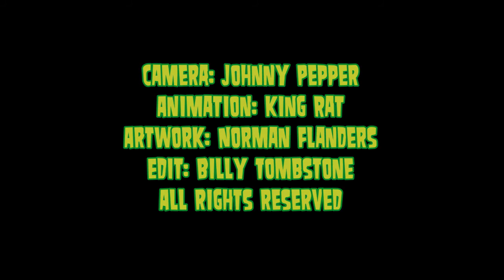PsychomaniaTV: Interview with Philip Doyle - Bremen 2014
PsychomaniaTV: Johnny Pepper Interview with "Philip Doyle" from Ireland. Psychobilly Earthquake 5 - Cuba, Bremen, Germany. Psychomania Fanzine, BunkerVideo